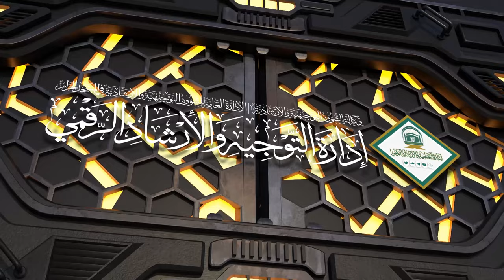86 | ( زاد المعاد في هدي خير العباد ﷺ ) أ.د.حسن بخاري | الخميس 16-03-1446